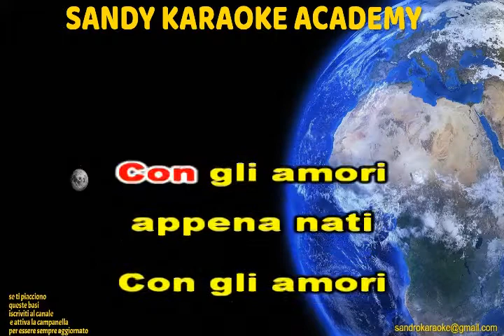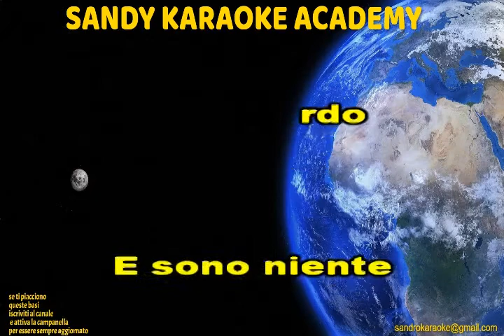KARAOKE IL MONDO JIMMY FONTANA (VERSIONE CUMBIA) (demo)